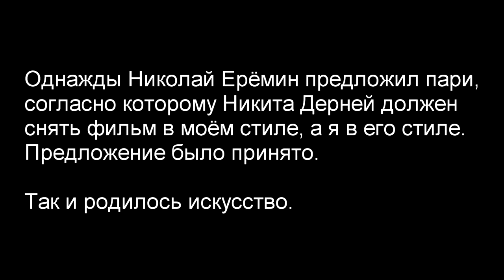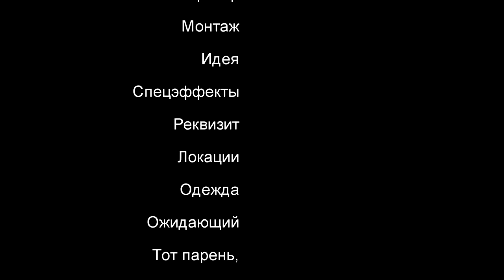Модераторы / Moderators (2018)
Сюжет: К модератору, который контролирует параллельные миры, приходит стажёр. И началось...

Страна: Россия
Жанр: Комедия, Сюрреализм